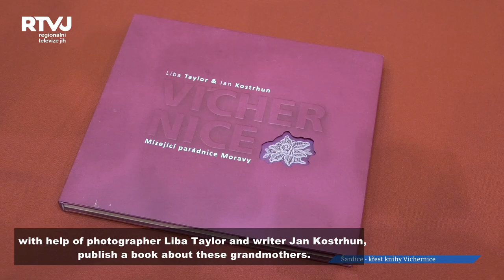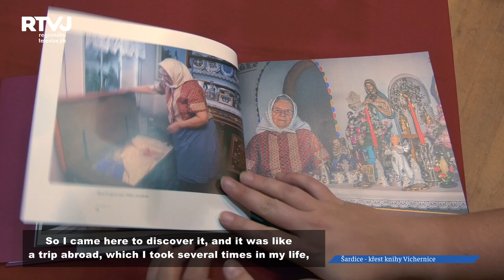U.S. Embassy Cultural Attaché welcomed in Sardice, Czech Republic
Unfortunately, grandmothers in folk costumes are nostalgic picture of the past. The fact is that it was quite ordinary a few decades ago to meet them on the streets, however, today, it happens just as a unique experience. This became an issue for the South Moravian Community Foundation. So the directress has decided that she will, with help of photographer Liba Taylor and writer Jan Kostrhun, publish a book about these grandmothers.

Translated by Moravian Book

More on FB @moravianbook